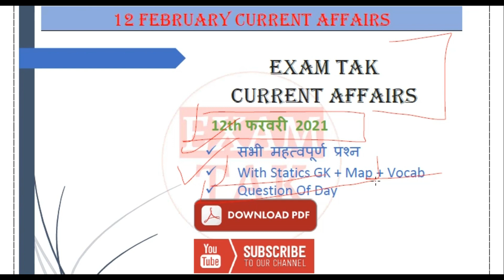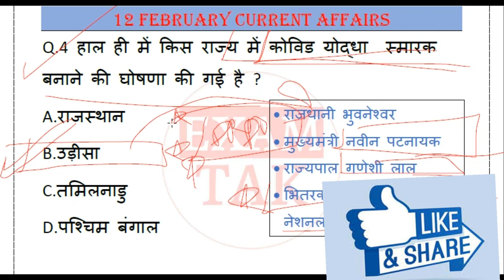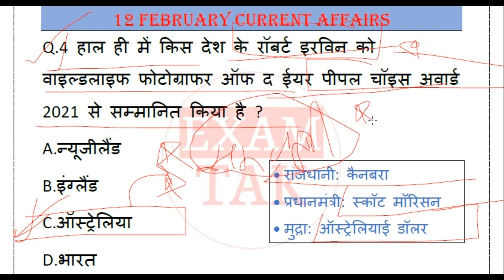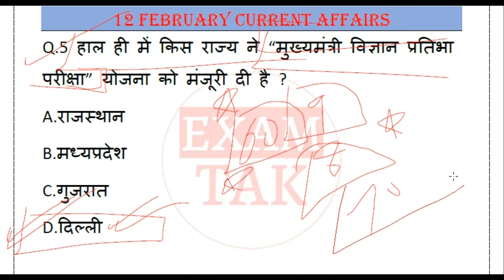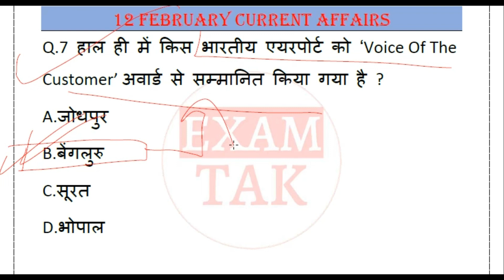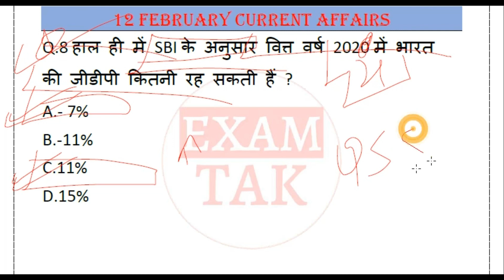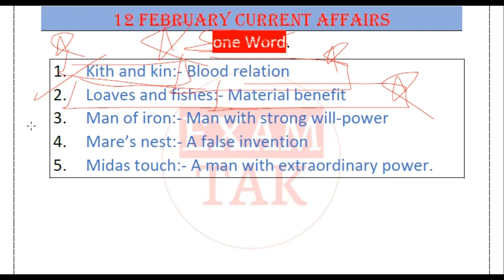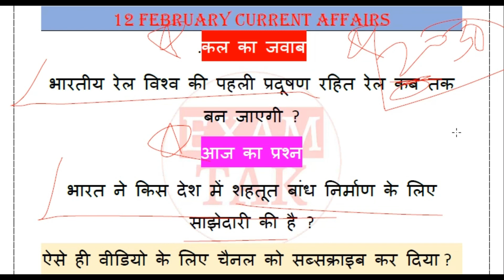12 February 2021 Current Affairs | Current Affairs by bhunesh sir | For All SSC, Bank, Defence Exams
12 February 2021 Current Affairs | Current Affairs by bhunesh sir | For All SSC, Bank, Defence, CET Exams | Next Exam Current Affairs Today
नमस्कार दोस्तों आप सभी का स्वागत है एक और नई वीडियो में आज हम लोग 12 February 2021 Current Affairs की पूरी जानकारी देने वाले हैं |
-:Query Solved in Video:-
12 February 2021 Current Affairs
current affairs quiz by bhunesh sir
current affairs by bhunesh sir 12 February
bhunesh sir current affairs 12 February
bhunesh sir current affairs 5 am
today's current affairs by bhunesh sir
12 February current affairs by bhunesh sir
12 February current affairs bhunesh sir
current affairs bhunesh sir today
world affairs
world affairs prashant dhawan current affairs
world affairs 12 February current affairs
exampur 12 February current affairs
vivek sir 12 February 2021
vivek sir 12 February current affairs
full pati vali class
करंट अफेयर्स
ravi study iq 12 February current affairs
today current affairs online study point
12 February online study point
next exam 12 February currrent affairs
next dose
current gk
current affairs
12 February ka current affair
12 February 2021 ka current affairs
current affairs today
12 February current affairs by wifistudy
12 February current affairs drishti
12 February 2021 current affairs wifistudy
12 February current affairs next exam
12 February current affairs by next exam
12 February 2021 current affairs next exam
12 February 2021 current affairs by next exam
12 February 2021 current news
12 February ka current affair
12 February current affairs
12 farvari current affairs
More-
Next Dose #1068 | 12 February 2021 Current Affairs | Daily Current Affair | Current Affairs In Hindi